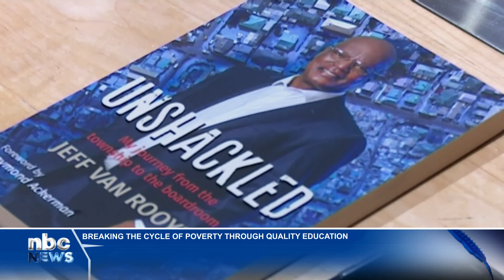M&G Investments, BoN tackle education crisis - nbc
In a collaborative effort to tackle Namibia's education crisis and empower the country's future leaders, M&G Investments and the Bank of Namibia (BoN) hosted an inspiring event featuring Jeff van Rooyen, a renowned financial expert and philanthropist.